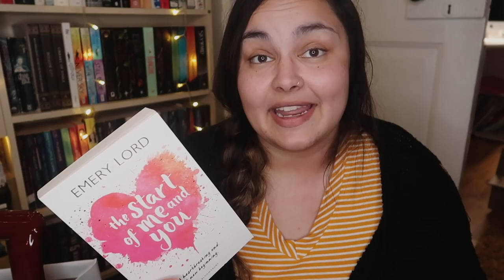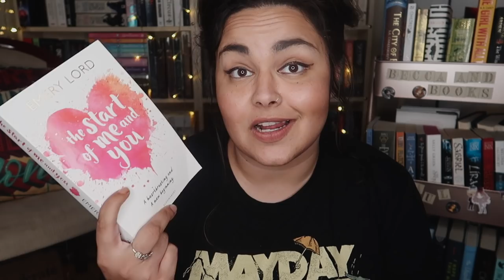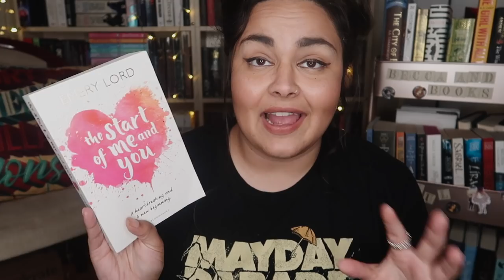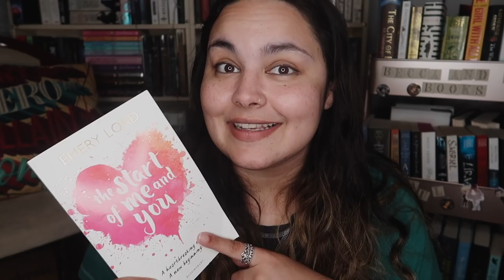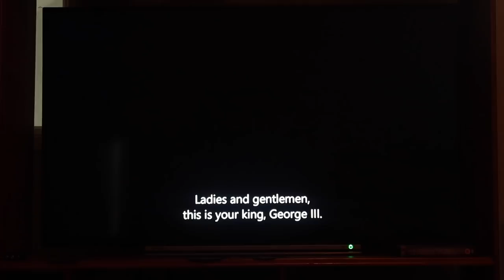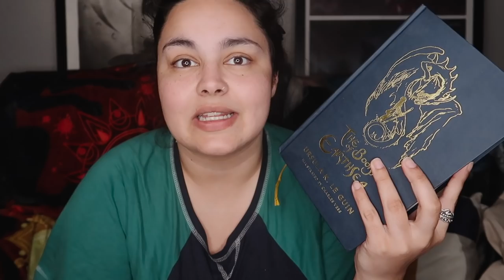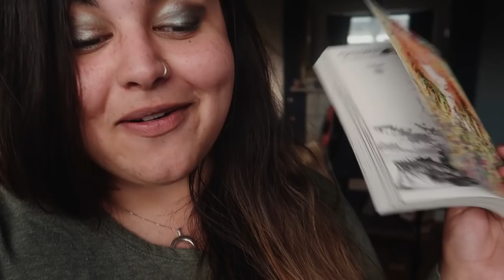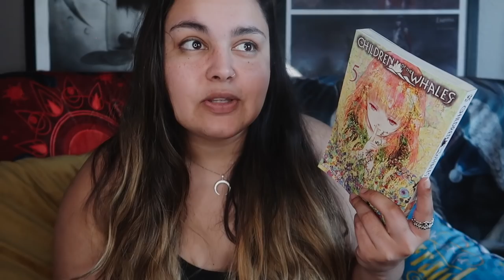A Very Boring Book, Being a Cynical Old Witch & A Short Singalong // READING VLOG #100 // 2020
Can you believe we're at 100 vlogs already?! My mind is BLOWN! Sorry that this one wasn't anything super special haha

Owlcrate - BECCA
Illumicrate - BECCA5